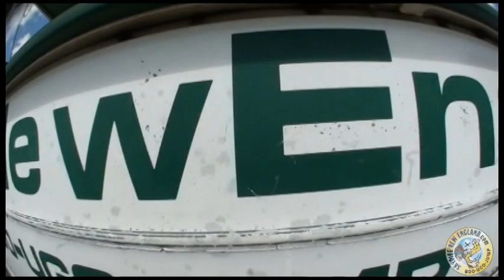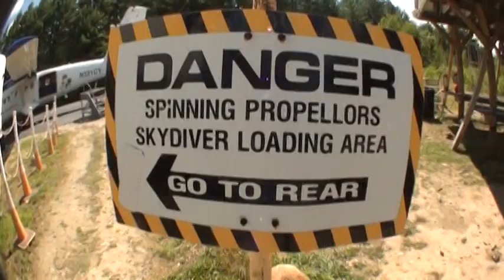Skydiving 8/12/11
Jim and Nick Walton skydive at Skydive New England in Lebanon, Maine for the first time on 8/12/11